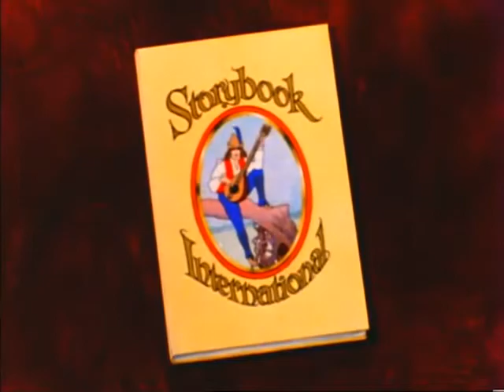14 the well of the world s end (a must watch amazing short story that will fill you with joy)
charming fairytale stories from all over the world will light up your kids imagination welcome to storybook international